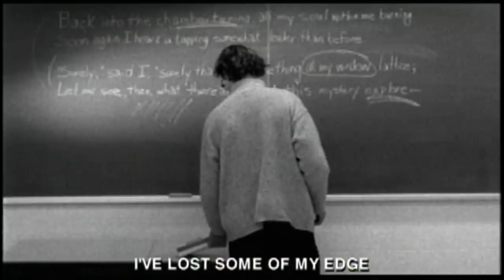Poe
A profile of Josef Skvorecky, winner of the 1999 Toronto Arts Award for Writing and Publishing. He has published over 50 books of fiction, non-fiction and poetry, as well as TV and film screenplays.

Screened at the 2000 Toronto International Film Festival.

Director: Gregory Nixon
Writer: Josef Skvorecky
Actors: Jan Komarek, Veronika Hurnik
Producers: Partners Film Co., Arts Toronto
Funders: Bravo!FACT/CBC/NFB/HarperCollins/Kodak